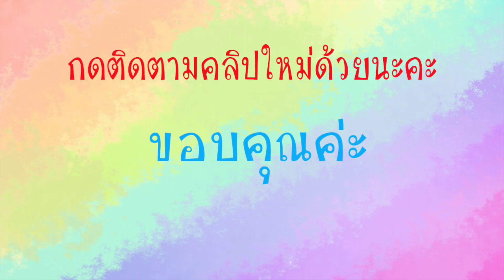ระบายสีม้าโพนี่ ทไวไลท์สปาร์คเคิ้ล | Coloring book My little pony Twilight sparkle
ระบายสีมายลิ้ตเติ้ลโพนี่ ทไวไลท์สปาร์คเคิ้ลค่ะ